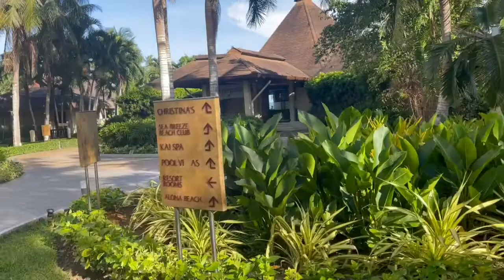BOHOL VLOG @ HENNAN RESORT Alona Beach | Buffet breakfast + Lunch @ Buzz Cafe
Bohol Vlog 2022 Pt 2

Henann Resort Alona Beach, Bohol
Address: Alona Beach Rd, Panglao, 6340 Bohol

Buzz Cafe @ Alona Beach

LYKA: jmykaa